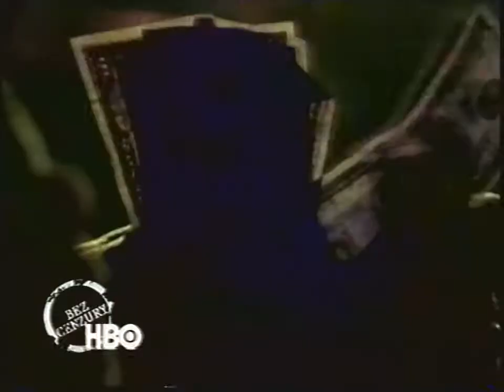HBO - Za chwilę, zapowiedzi, Jutro i czołówka HBO na stojaka z października 1999 (2)